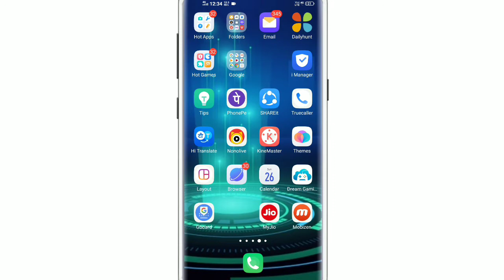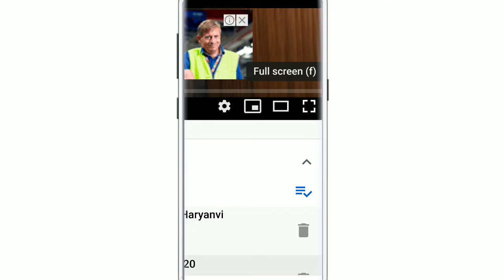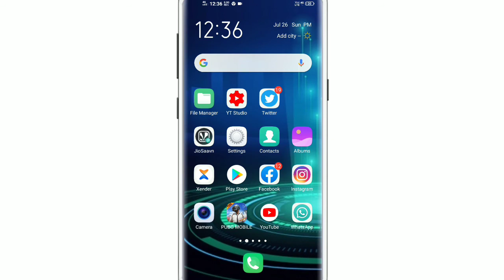YouTube ka koi bhi video Bina download kiye MP3 mein kaise sune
YouTube ka koi bhi video Bina download kiye MP3 mein kaise sune aasan tips jisse aap apni MB bacha sakte hai ❔🎶